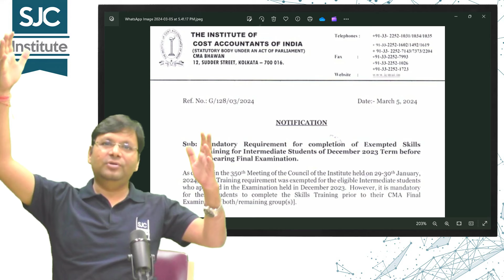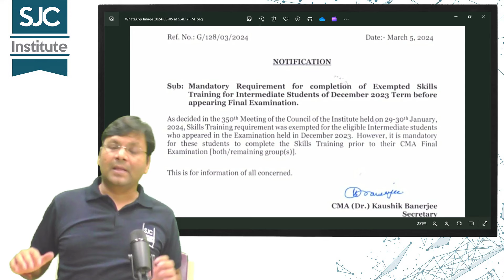Important Announcement by ICMAI | Skill Training Exemption | Breaking News for CMA Students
Important Announcement by ICMAI on Skill Training Exemption for all CMA Students.  Breaking News for all CMA Students. Very Important Announcement by ICMAI for all CMA Students.

If you wish to register for classes from us, fill this form for personalized assistance

CMA Inter Old to New Syllabus | Whats New in CMA 2022 Syllabus | How to Study Extras
CMA Final Old to New Syllabus | Whats New in CMA Final New Syllabus | How to Study Extras